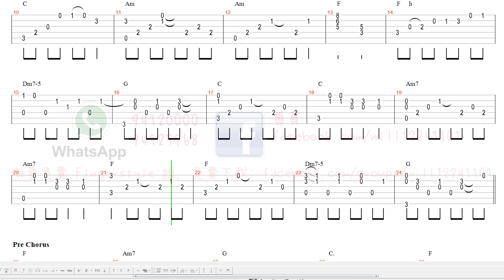點滴 - Supper Moment [Fingerstyle] 木結他獨奏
❤❤ [譜] youtu.be/5f6ZIBgxE_U
SUPPER 的老歌一首了,
我前日先第一次廳,
又比起其他流行歌特別
幾好幾好...
🥴 [結他教學] 3分鐘即識 男女KEY 互轉  youtu.be/LPsoMtcAjEk
🙈 [結他教學] 彈奏姿勢及手勢 - 新手上路學結他 youtu.be/1vDyo6THmmU
🥴 [結他教學] 幫你解決初學結他樽頸位 (第一集) youtu.be/VDLb6YoMle8
🙈 [結他教學] 999萬既歌都有同一個 Chord 接 Chord 次序?
🙈 [結他教學] 十分鐘解決彈野悶悶悶 youtu.be/cPN-ibR9RYU
🔥買結他點先唔比人昆??
youtu.be/YD-VC2rNl2U
🔥買咩結他練先唔會半途而廢??
youtu.be/JwiAHyXorZg
🔥更多免費FINGERSTYLE 譜, CHORD譜